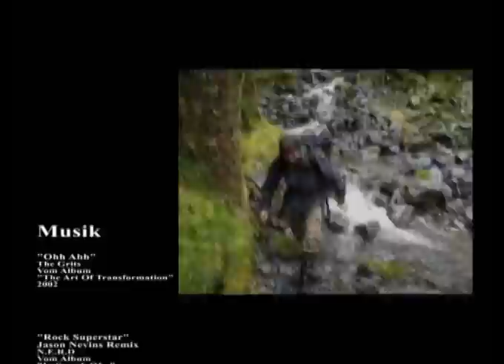Die Neuseeland Story 2/2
Die Geschichte zweier Abenteurer auf ihrer Reise durch ein unbekanntes Land am anderen Ende der Welt.